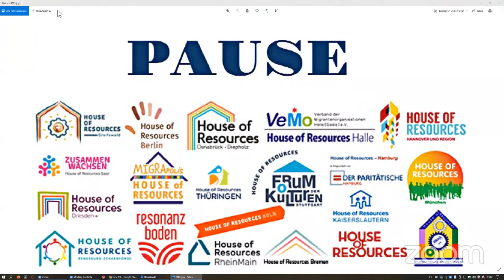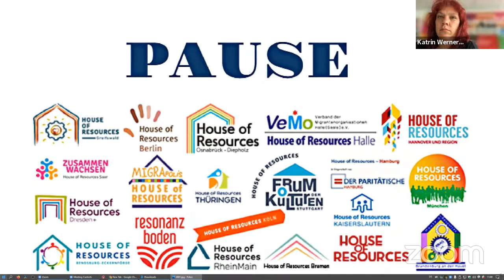Gestaltung einer demokratischen Einwanderungsgesellschaft – und die Rolle der Houses of Resources.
Das bundesweite Netzwerk der Houses of Resources (HoR) diskutiert mit Expert*innen aus Wissenschaft und  Zivilgesellschaft sowie Vertreter*innen aus Bundes- und Landespolitik.

03:33 Grußwort: Martin Lauterbach, Gruppenleiter der Gruppe 81 - Grundsatzfragen
der Integration, Integrationsmaßnahmen im Bundesamt für Migration und
Flüchtlinge

10:28 Teil 1: Expert*innen-Diskussion zwischen Wissenschaft und Praxis
Wie gelingt Partizipation und Mitgestaltung in der Einwanderungsgesellschaft? Welche Rahmenbedingungen braucht zivilgesellschaftliches
Engagement? Was ist das Potenzial der HoR in diesem Kontext?

Prof. Dr. Petra Bendel, Vorsitzende des Sachverständigenrats für Integration und Migration (SVR), Professorin für Politische Wissenschaft, Leiterin des Forschungsbereichs Migration, Flucht und Integration an der Friedrich-Alexander-Universität Erlangen-Nürnberg

Prof. Dr. Haci Halil Uslucan, Professor für Moderne Türkeistudien an der Universität Duisburg-Essen, wissenschaftlicher Leiter des Zentrums für Türkeistudien und Integrationsforschung

Soniya Frotan, Vorsitzende IFNIS e.V., Magdeburg

Olimpio Alberto, Vorstand Welthaus Stuttgart e. V., Bazaruto e. V., Stuttgart

Ronn Müller, Projektleitung House of Resources Halle beim Verband der Migrantenorganisationen Halle (Saale) e.V.

Susanne Zastrau, Projektleitung House of Resources Rhein-Main bei beramí e. V., Frankfurt a. M.

1:10:00 Teil 2: Diskussion mit der Politik
Wie positionieren sich die Vertreter*innen der Parteien zu den bisher genannten zentralen Punkten? Mit welchen Maßnahmen soll zivilgesellschaftliches Engagement in der kommenden Legislaturperiode gestärkt werden?

Tobias Krull, MdL Sachsen-Anhalt, CDU

Prof. Dr. Lars Castelluci, MdB SPD

Filiz Polat, MdB Bündnis 90/Die Grünen

Katrin Werner, MdB Die Linke

Grigorios Aggelidis, MdB FDP

„House of Resources” (HoR) ist ein erfolgreiches Modellprojekt, das seit 2016 durch das Bundesministerium des lnnern, für Bau und Heimat über das Bundesamt für Migration und Flüchtlinge gefördert wird.  Mit 20 Standorten deutschlandweit stehen die HoR als bewährtes und
nutzbares lnstrument zur Förderung und Professionalisierung zivilgesellschaftlichen Engagements über die Bereiche Migration und lntegration hinaus zur Verfügung.